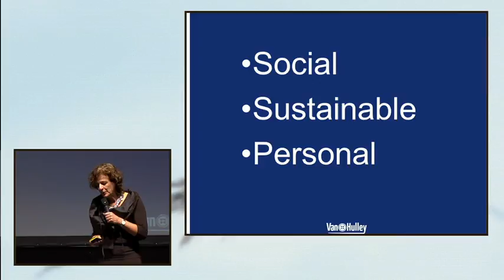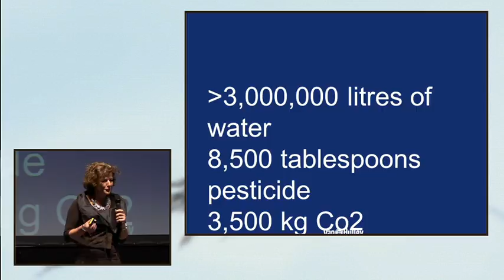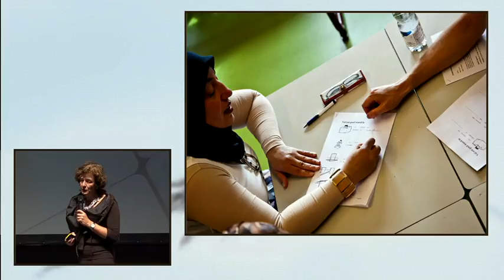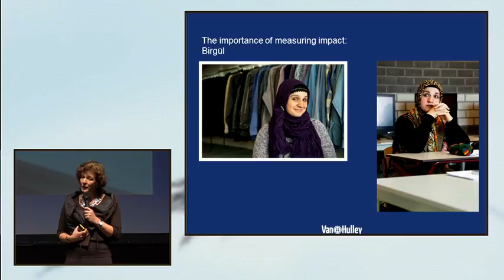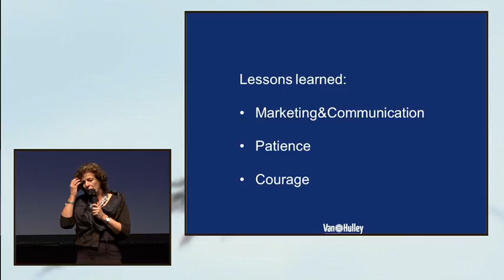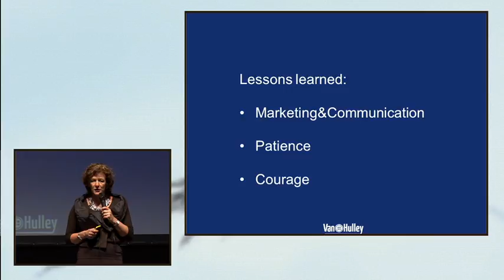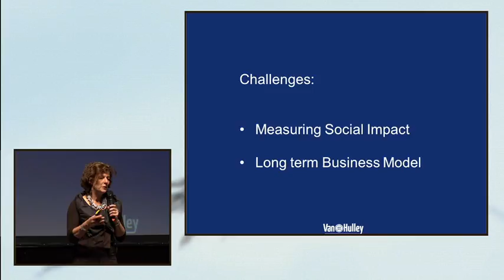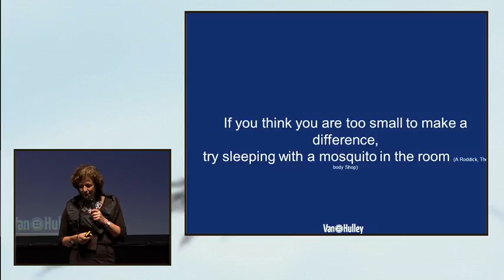Jolijn Creutzberg - Van Hulley (NL) // Sociālās uzņēmējdarbības konference // LV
Jolijn Creutzberg, Van Hulley (Nīderlande) SOCIĀLĀS UZŅĒMĒJDARBĪBAS KONFERENCE (2017. gada 2. - 3. marts), īstenota Eiropas Sociālā fonda projekta “Atbalsts sociālajai uzņēmējdarbībai” vienošanās Nr. 9.1.1.3/15/I/001 ietvaros.